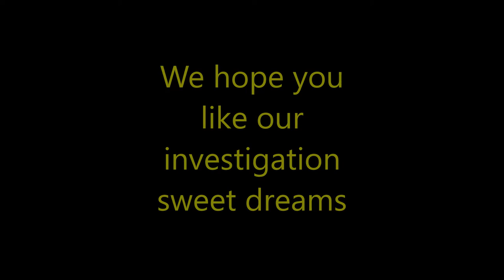new intro for Chasing Bones and Specters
p7b- cb1

Brahs